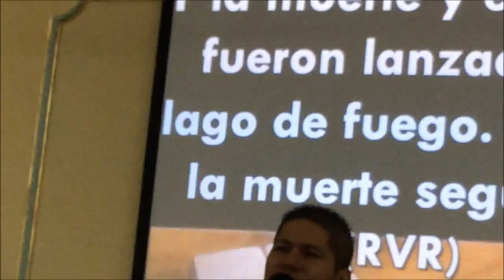DELANTE DEL TRONO BLANCO. PREDICA PASTOR EDISON SANCHEZ IPUE VALLECAS